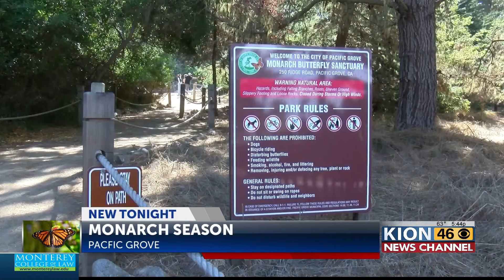First monarch butterfly arrives in Pacific Grove